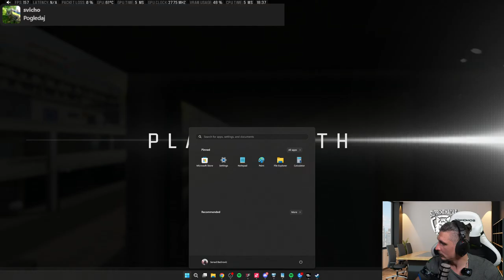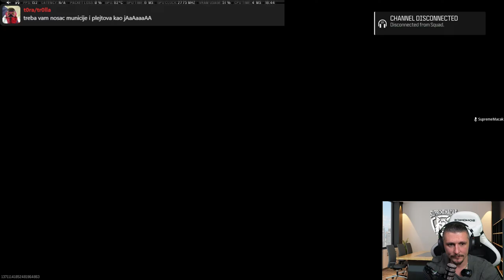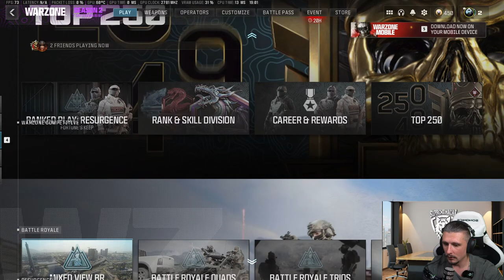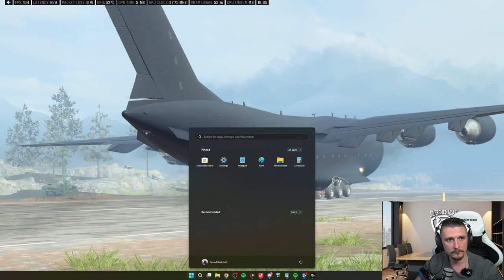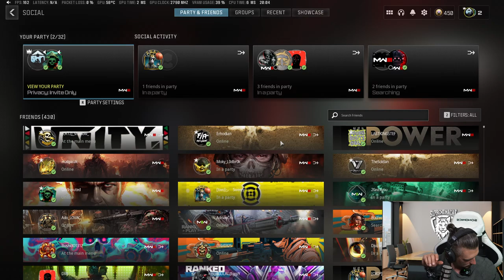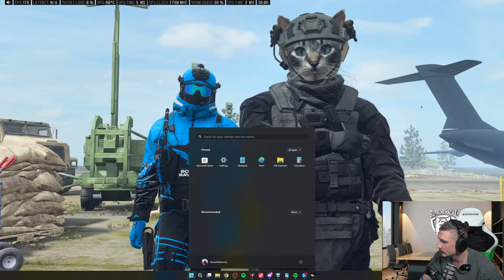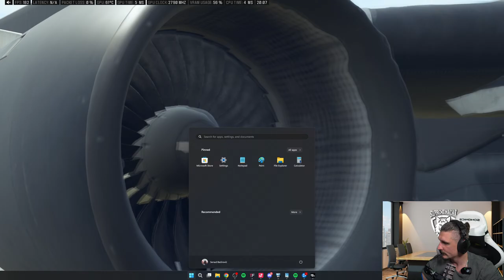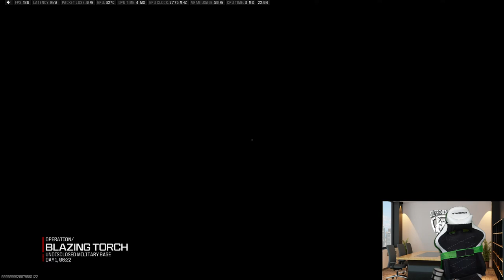24h STREAM U PETAK !!!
More SupremeMacak on my other socials!

Game PC:
- i9 13900k
- 4090 GameRock OC
- DDR5 2x16 Gb 6400 Mhz CL32
- Gigabyte Z790 Aourus Master
- Seasonic Prime 1300w
- SSD M2 Samsung 980 pro 2Tb
- Lian Li Galahad 360 SL V2
- Lian Li SL120
- Lian LI 011 Dynamic Evo
- G Pro Superlight x
- Corsair K60
- Astro A50